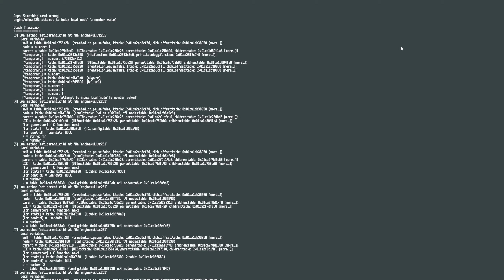2 new suits for Balatro